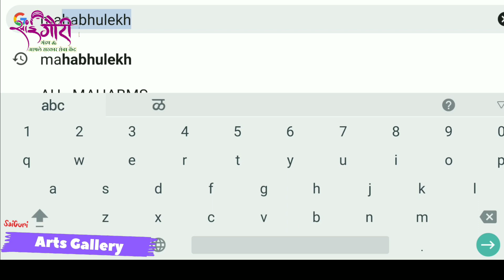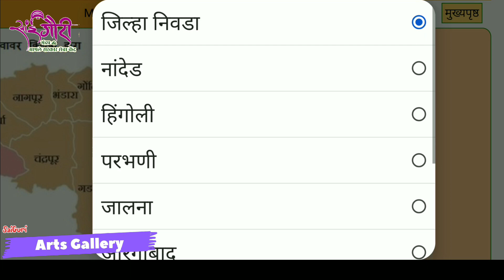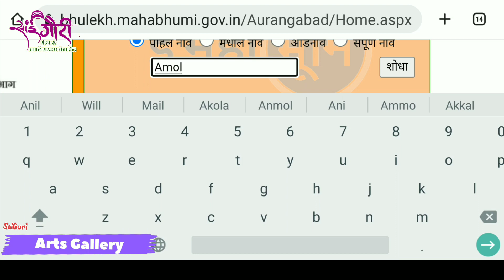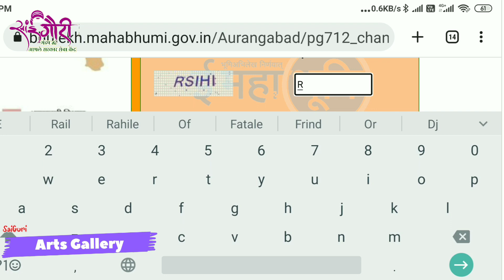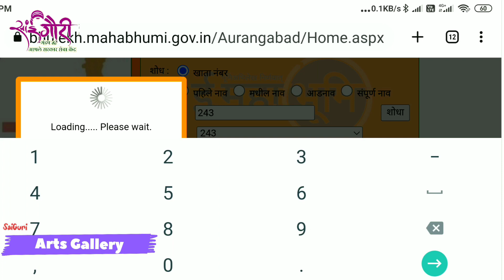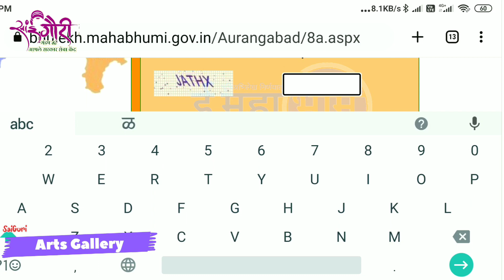साधा सातबारा कसा काढायचा?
नवनवीन विडिओ बघण्या साठी आमच्या चॅनला sabscrib करा  अमोल सोनावणे कन्नड